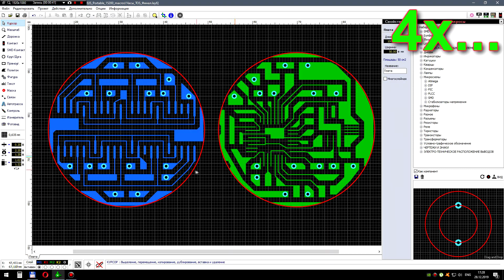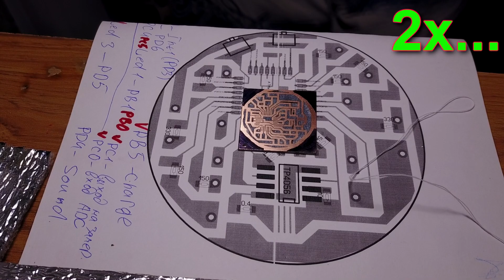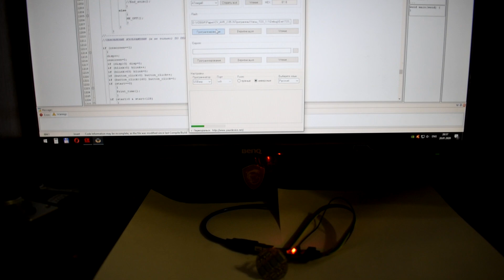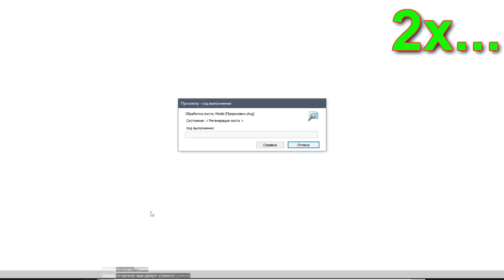Наручные часы своими руками на семисегментных индикаторах. Часть 1 - Электроника.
Видео об изготовлении новой модели наручных часов. Я постарался максимально подробно, и в тоже время коротко, показать весь процесс изготовления платы и латунной декоративной накладки. В следующей части буду делать корпус!

Схему и прошивку данной модели в свободный доступ пока не выкладываю, но вы можете получить наработки по другой модели часов абсолютно бесплатно. Читайте комментарий "СХЕМА И ПРОШИВКА" во вкладке сообщество: